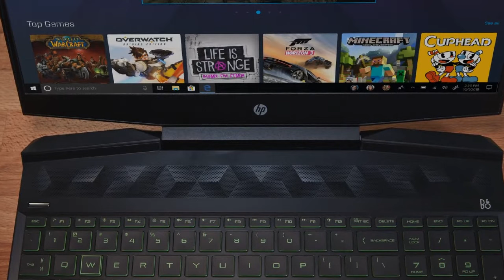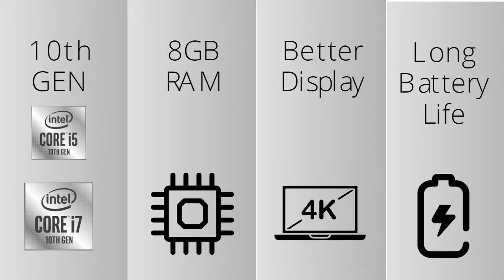Gaming Laptop vs Mobile Workstation | The Best Laptop for Live Streaming and Gaming Under 80000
There are a lot of gaming workstations on the lookout, yet with every one of the various choices and specs accessible, it's not in every case simple to sort out (Gaming Laptop vs Mobile Workstation) which one will attempt to suit your gaming needs.

This video, intended for various types of clients. We will consider value, execution, and highlights so you can conclude which is the Best Budget Gaming laptop 2021.
Every one of the items on our rundown was chosen dependent on its own intrinsic qualities and highlights.
Explore more about what are the other special features that you must consider while buying a laptop for designing and editing. You can save yourself from wasting both time and money if you are able to decide right.

Best Gaming Laptop for Live Video Streaming - HP Pavillion series of Laptops unique features & Specs:

1. 8 GB RAM & massive 512 GB Storage.
2. Soothing streaming experience.
3. 15.6 inches Full HD Display.
4. Six Hours non-stop Long Battery life.
5. Powerful HD Graphics.